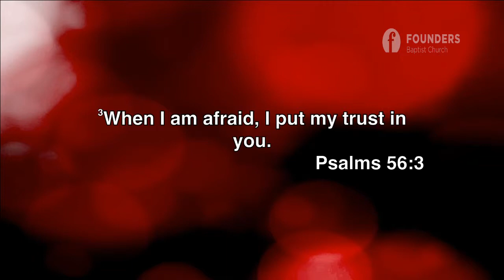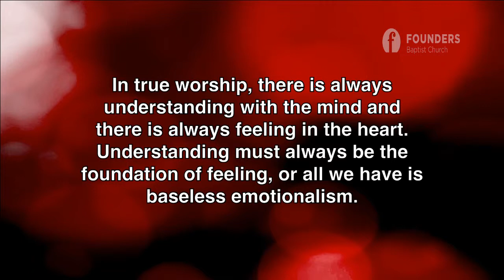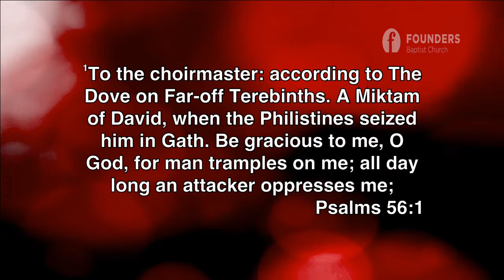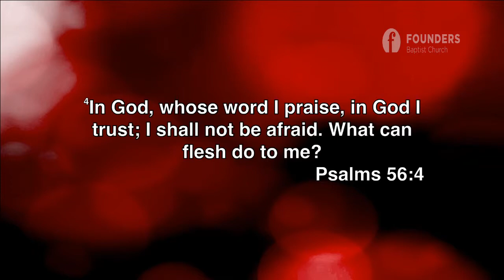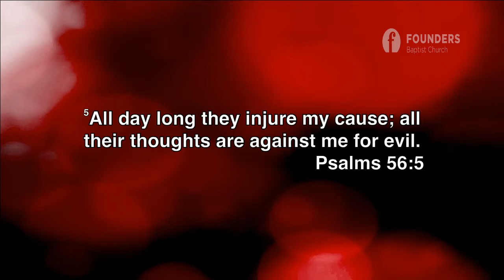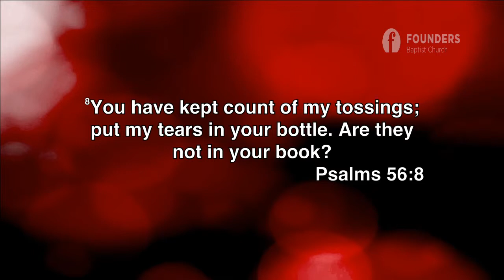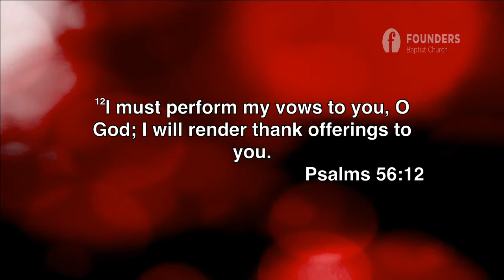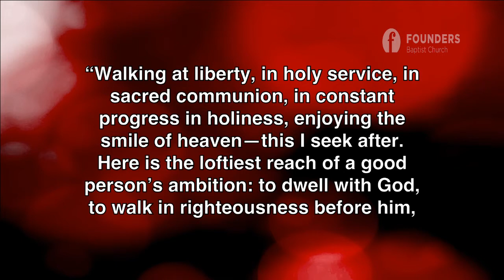After the Crisis - Psalm 56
You never want to eat an expensive meal when you have a cold.  You can’t taste anything.  You might as well just look at it.  For thought it may nourish you, there will be little pleasure in it.  The pleasure is not just in the eating of it, it is in the tasting of it.

Many times Christians read their Bible as if they have a spiritual cold. The see its truths, they know that those truths are profound, they know that they should be profoundly affected by what it is there, and they may even speak about these things with profound sounding words, and yet they have experienced little glory in their hearts.

We don’t want to be like that.  We want to feel.  We don’t want to just see; we want to savor.